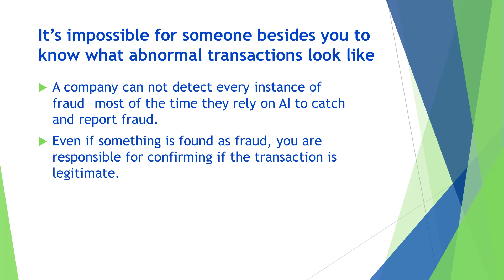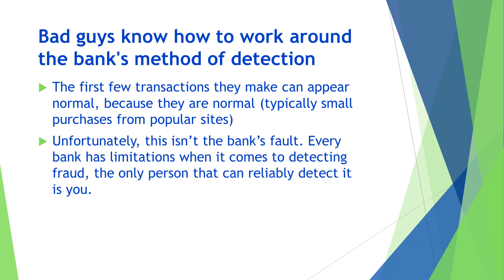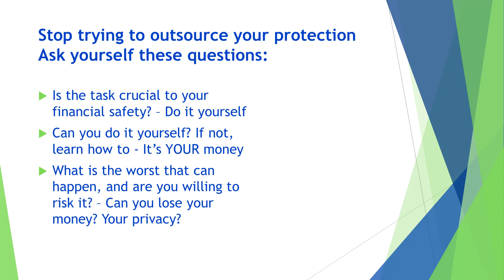Why you can't rely on companies to catch fraudulent transactions for you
Carrie talks about the dangers of relying on banks, credit companies, and other financial institutions. She stresses the importance of knowing what’s going on in your accounts, and how waiting for your bank to notify you of fraudulent transactions can cost you big time.

Things you’ll learn in this week’s episode:

-Why banks aren’t as legally obligated to inform you of fraud as you may think they are
-How long you have to report any fraudulent transactions
-Things to ask yourself when considering taking back your independence, and what’s at risk

Looking for a speaker for you next event? https:/carriekerskie.com
Your Public Identity: Because Nothing is Private Anymore Protect Your Identity, A step-by-step guide and workbook